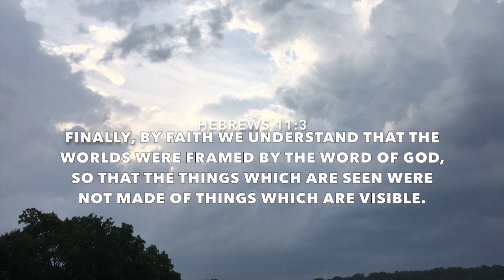All Things Blessed & Beautiful #2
All Things Blessed & Beautiful is a video series comprised of instrumental music videos full of peaceful/pleasant imagery. This series is based on the Bible verse Phillipians 4:8.
A new video will be posted about every 3 days until the series is finished.